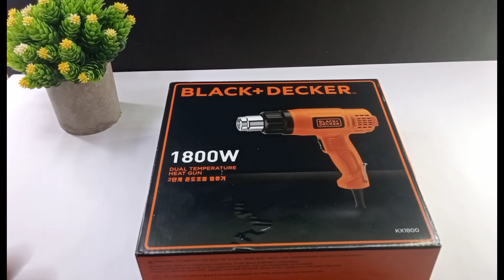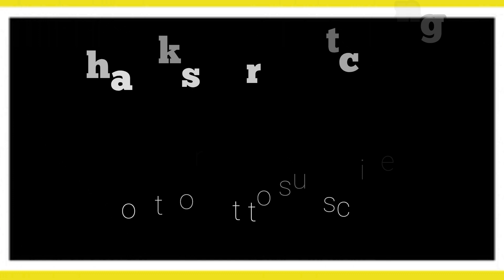unboxing best budget hot air gun🔫🔫🔫🔫🔫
unboxing best budget friendly hot air gun 🤑🤑🤑

 hello friends today I am going to unbox best budget friendly hot air gun

BLACK+DECKER  1800 watts 230V Corded Electric 2-Speed Heat Gun with Dual Temperature Control =